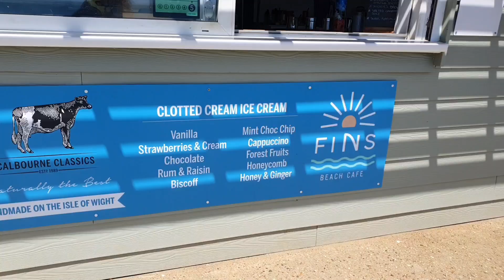Isle of Wight beach walk Lake to Sandown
A walk in July 2024 from Lake to Sandown IOW